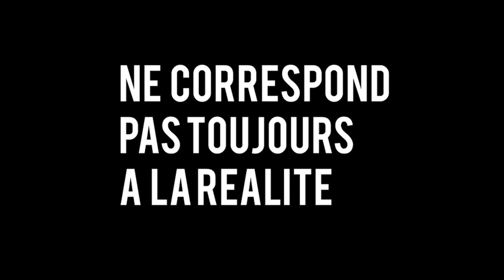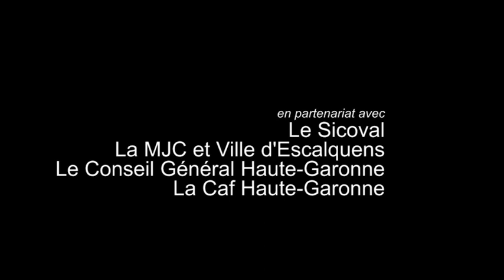Avant première du film "Les yeux fermés"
Avant première du film « les yeux fermés » (court métrage 27')

Synopsys : Une équipe de journalistes part faire un reportage à sensation sur la communauté des gens du voyage. Leur volonté est de nourrir les clichés du style : ce sont des voleurs, ils sont sales, incultes, dangereux...
Sur le terrain, ils vont se rendre compte que leurs clichés sont réels, et même mieux, tout est encore pire que ce qu'ils pensaient ! Aveuglés par leur soif de scoops ils ne vont pas se rendre compte qu'ils sont en train de tomber dans un piège.

Le projet : L'identité d'une commune se construit sur un sentiment d'appartenance et de différence. Malgré les efforts d'intégration, la cohabitation entre les sédentaires et les gens du voyage se fait, au mieux, dans l'ignorance.
C'est le constat que nous avions fait il y deux ans quand nous avons commencé à travailler ensemble (Convivencia, Le Petit Cowboy, le SIEANAT - Syndicat Mixte pour l'Accueil des Gens du Voyage dans le département de la Haute- Garonne - , l'UTAMS 31 et la MJC d'Escalquens) sur le projet d'exposition photographique « Ce que je suis, ce que j'aimerais être » puis, dans un second temps, sur le court métrage « Les yeux fermés ». (avec le soutien supplémentaire du SICOVAL, de la CAF Haute-Garonne et de la Ville de Labège).
Nous avons réussi, à travers ces projets, à créer un espace de rencontre et d'échange entre les deux groupes de jeunes participants. Des barrières sont tombées et les préjugés ont été mis à mal.
En 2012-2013 nous souhaitons continuer dans cette voie en faisant en sorte que les liens qui se sont tissés se solidifient autour d'un moment fort : une soirée militante (concert, film, expo, débat) ayant pour thème les gens du voyage.
RDV le mercredi 16 janvier 2013 à partir de 19h00 au BIKINI (Ramonville 31).